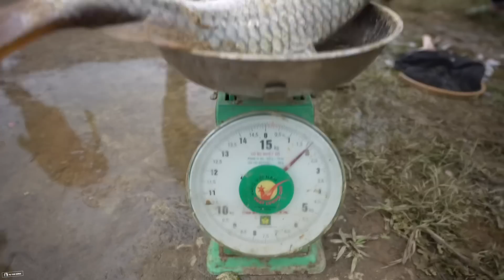HÀNH TRÌNH TÌM CON CÁ KỂ , HỒ THỢ RỪNG/TỰ THỢ RỪNG/tu tho rung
Hành trình tìm kiếm con cá kể ,hồ thợ rừng tựthợrừng tuthorung hạtdổi mậtongrừng matongrung nấmlimxanh sinhton sinhtồntrongrừng đirừng đirung ongbắpcày hoalanrừng đồngâmrượu#